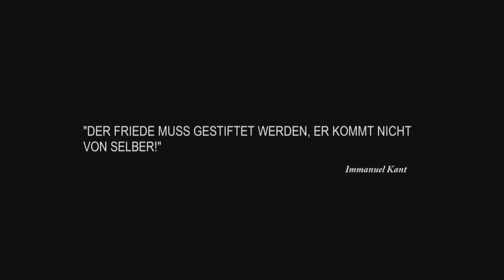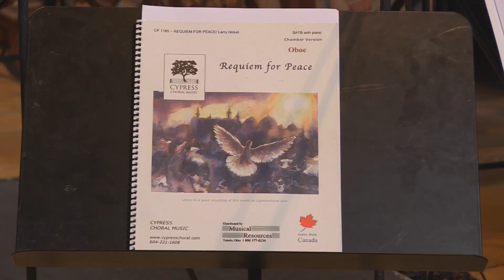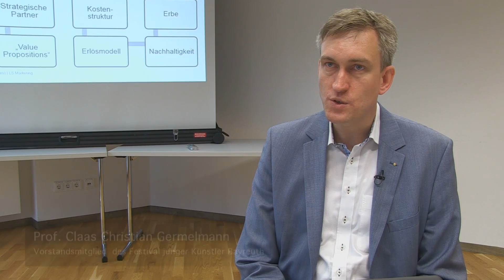Festival vermittelt Deutsche Kultur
Das Festival junger Künstler Bayreuth vermittelt Deutsche Kultur an seine internationalen Teilnehmer.